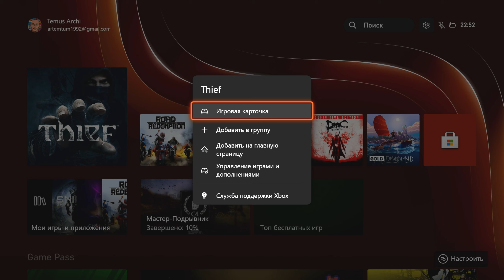Thief ПОЧУВСТВУЙ СЕБЯ ВОРОМ Xbox Series S 1080p 30 FPS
Привет. В этом видео посмотрим как работает игра Thief на Xbox Series S при 30 fps, в разрешении 1080p.

thief xbox series s, series s thief, xbox series s thief, thief, thief 2014, thief xbox ss, thief xbox series s review, thief на xbox series s, thief game xbox, thief stealth, thief gameplay xbox series s